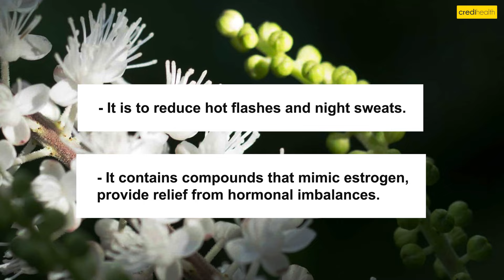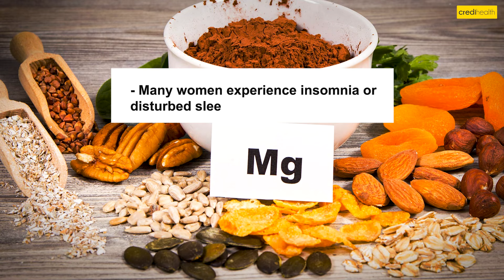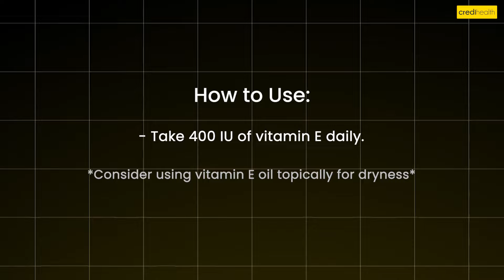Master Natural Remedies for Menopause in 2024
Menopause is a natural biological process that marks the end of a woman's menstrual cycles. It typically occurs between the ages of 45 and 55, but the age can vary. Menopause is officially diagnosed when a woman has gone 12 months without a menstrual period. It involves a decline in the reproductive hormones estrogen and progesterone, leading to various physical and emotional symptoms.

Common Symptoms of Menopause
- Hot flashes: Sudden feelings of warmth, especially in the upper body.
- Night sweats: Hot flashes that occur during sleep, causing excessive sweating.
- Mood changes: Irritability, anxiety, or depression due to hormone fluctuations.
- Sleep disturbances: Difficulty falling or staying asleep.
- Weight gain: A slowed metabolism can lead to weight gain around the abdomen.
- Vaginal dryness: Decreased estrogen can cause dryness, leading to discomfort during intercourse.
- Irregular periods: Periods become less predictable before stopping completely.

Managing Menopause Symptoms
- Hormone therapy: Estrogen therapy can relieve many symptoms.
- Lifestyle changes: Regular exercise, a balanced diet, and stress management can help alleviate symptoms.
- Natural remedies: Some women find relief using supplements like black cohosh, soy, or flaxseeds.
- Medications: Non-hormonal options, such as antidepressants or medications to prevent bone loss, can also be beneficial.

India's Number 1 Healthcare Company for Surgery or Treatment. Credihealth has the largest network of hospitals in the country. We help you find the best doctors from top hospitals, book online appointments and compare surgery prices in Delhi, Mumbai, Kolkata, Chennai and other cities.